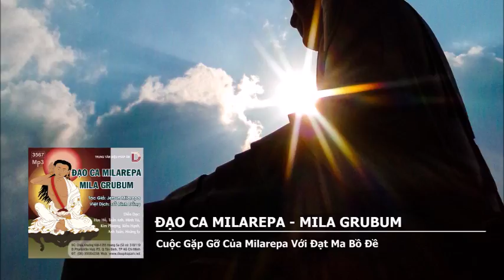Đạo Ca Milarepa – Cuộc Gặp Gỡ Của Milarepa Với Đạt Ma Bồ Đề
Đạo Ca Milarepa
Tác giả: Mila Grubum
Tác phẩm được phát hành tại